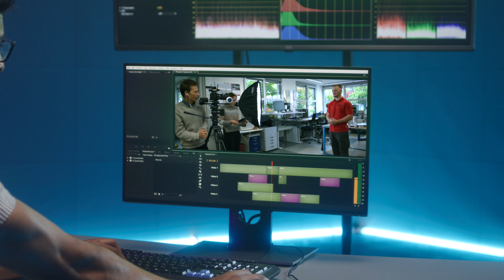rhv Technik Recruiting-Werbespot 2022 | Alva Studios [4K]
Im Zug der Recruiting-Kampagne von rhv-Technik entstand dieser Werbespot, der auf Social Media veröffentlicht wurde, sowie eine gekürzte Version im Kino läuft.

KUNDE

Rybak + Hofmann rhv-Technik GmbH + Co. KG

PRODUKTION

3-Personen Crew | Eintägiger Dreh | Konzepterstellung | Schnitt & Farbbearbeitung | Sound Design

Darsteller: Mitarbeitende

ALVA STUDIOS

Premium Imagefilme, Werbefilme und Animationsfilme.
Filme, die im Kopf bleiben.